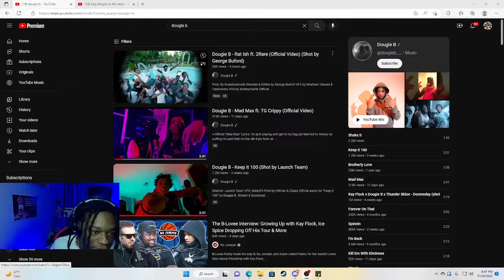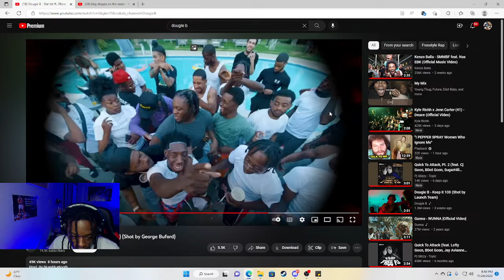Dougie B - Rat Ish ft. 2Rare | Dotty Reaction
SONG
Rat Ish
ARTIST
Dougie B, 2rare
ALBUM
Rat Ish
LICENSES
UMG (on behalf of Universal Records); Create Music Publishing, NirvanaDigitalPublishing